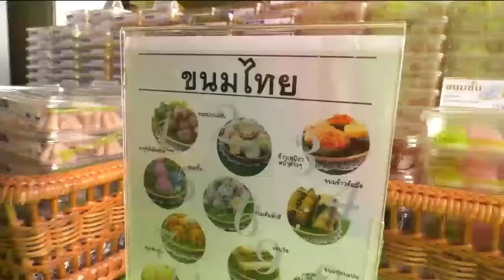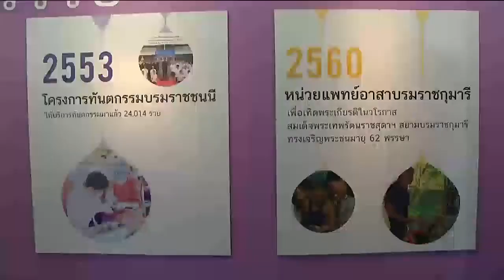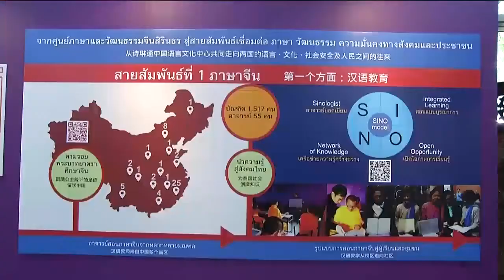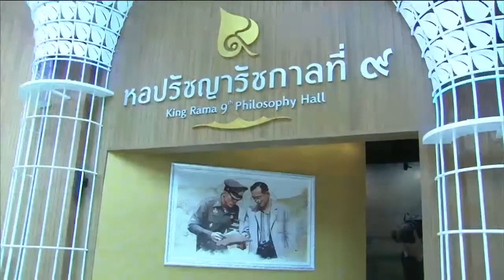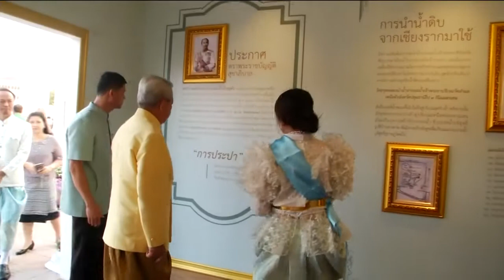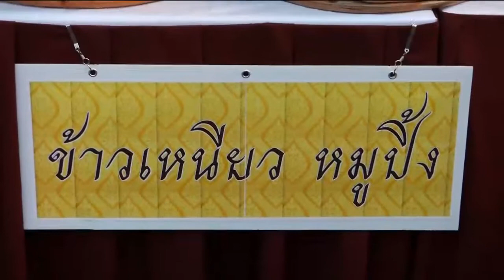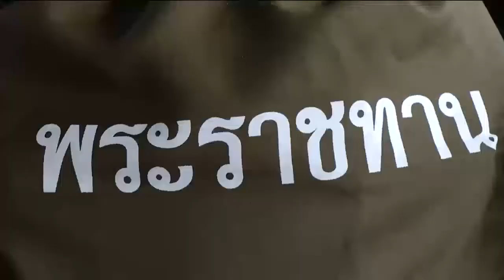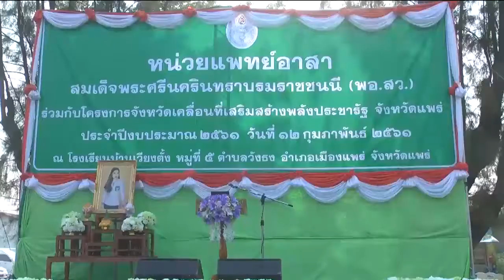ข่าวพระราชสำนัก 12 ก.พ. 61